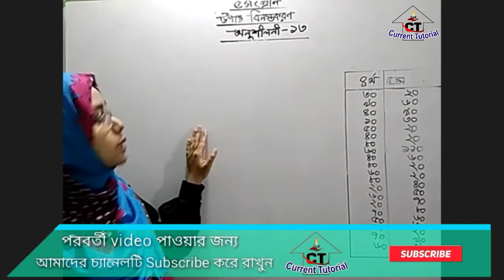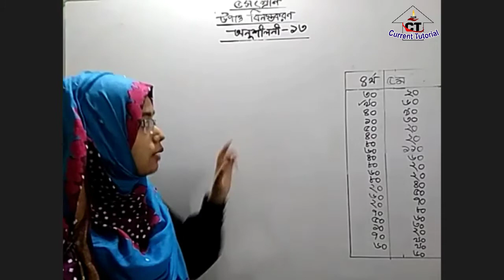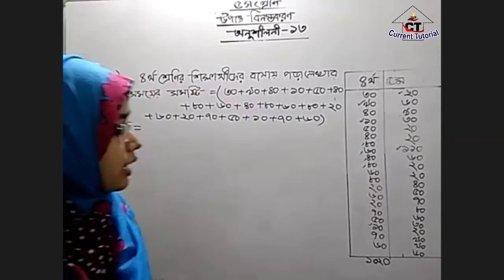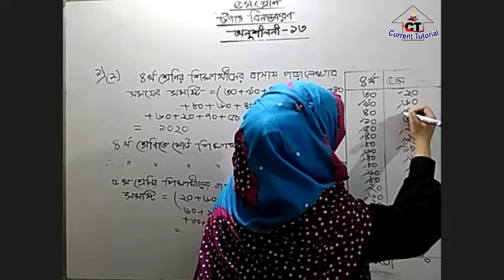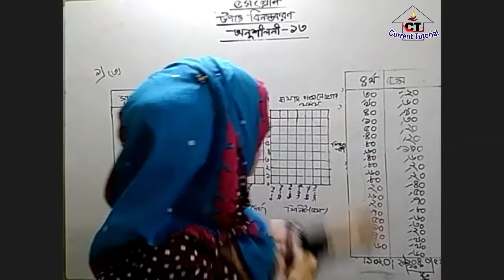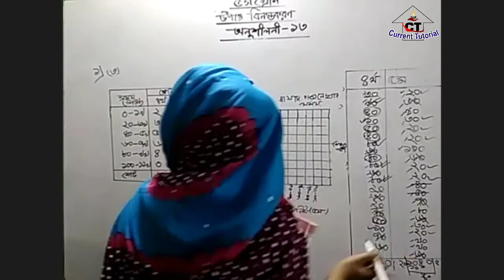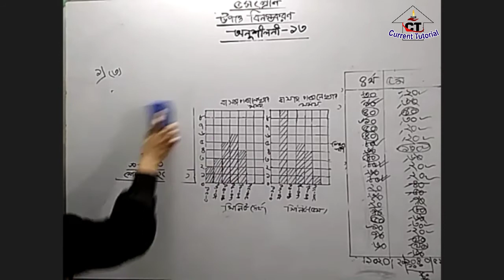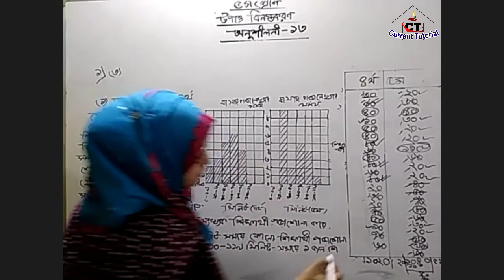৫ম শ্রেণির গণিতঃ অনুশীলনী-১৩।। Class 5 Math Exercise 13 Lecture 1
৫ম শ্রেণির গণিতঃ অনুশীলনী-১৩।। Class 5 Math Exercise 13 Lecture 1__
প্রাথমিক শিক্ষা সমাপনী পরীক্ষা (PECE) প্রস্তুতিমূলক কোর্সের অংশ হিসেবে হিসেবে কারেন্ট টিউটোরিয়ালের পক্ষ থেকে এ ভিডিও প্রস্তুত করা হয়েছে। এ ভিডিও আপনার সন্তানের অধিকতর প্রস্তুতি গ্রহণে সহায়ক হবে। চূড়ান্ত প্রস্তুতির জন্য আমাদের নিয়মিত কোর্সে অংশগ্রহণের অনুরোধ রইলো। কারেন্ট টিউটোরিয়াল ৪র্থ শ্রেণি কোর্সের ভর্তি ও কোর্স লিংক নিচে দেওয়া হলো-
ভর্তির আবেদন লিংকঃ
কোর্স লিংকঃ
৫ম শ্রেণি: